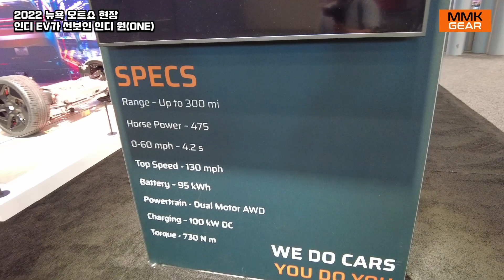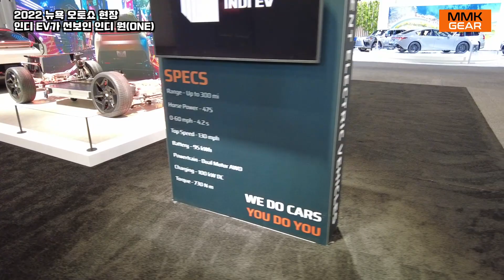현대차 출신 디자이너가 만든 전기차. 인디 EV의 인디 원(ONE)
2022 뉴욕 오토쇼에서 보다 공격적인 공개 행사를 가진 인디 EV의 인디 원. 이 차의 디자이너는 현대차 출신 안드레 허드슨. YF 쏘나타와 MD 아반떼의 만든 이의 작품. 어딘지 인디 원에서도 MD의 캡포워드 디자인이 눈길. 윈도우 PC를 차량용 컴퓨터로 사용한다는 인디 원. 어떤 디자인적인 매력과 성능이 있는지 살펴봅니다.